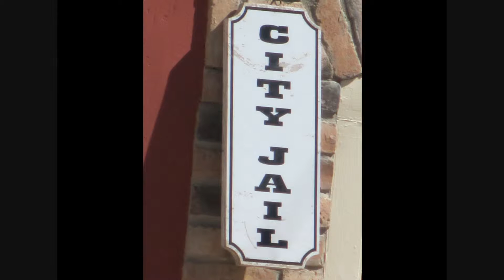South Arizona Vacation 2013